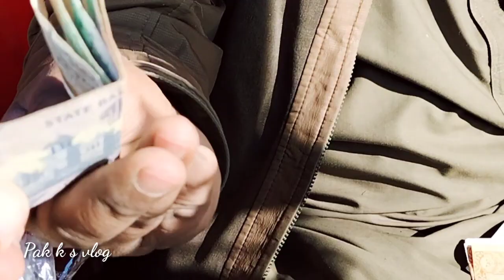aaj mujhe emergence a Jana pada